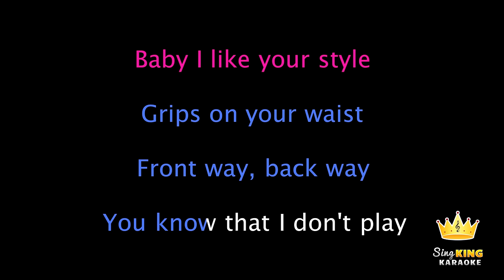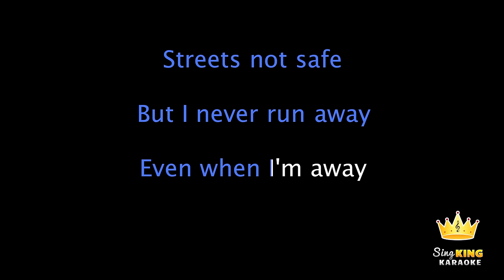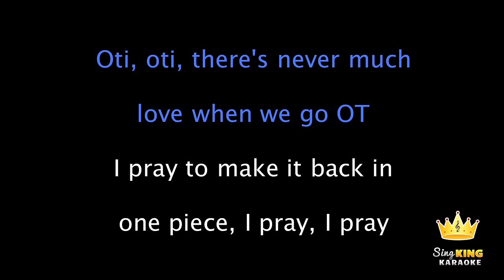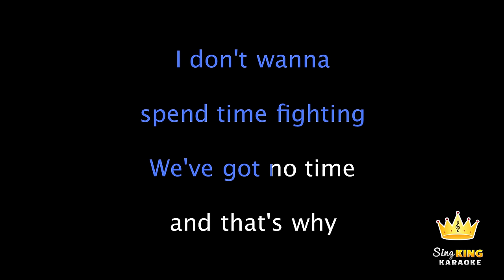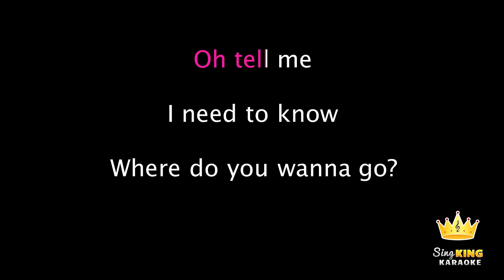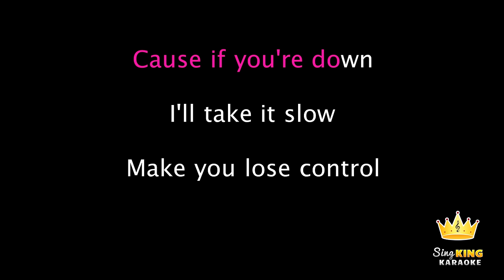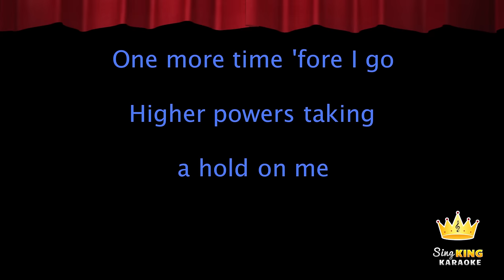Drake ft. Wizkid & Kyla - One Dance (Karaoke Version)